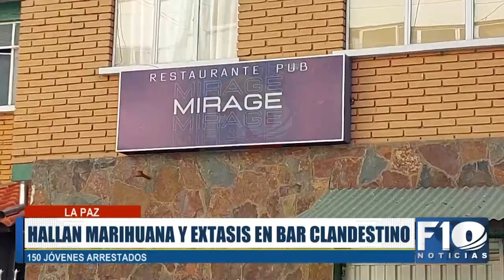Intervienen un bar clandestino a pocos plazos de la Plaza Scaut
Intervienen un bar clandestino a pocos plazos de la Plaza Scaut. 150 jóvenes fueron arrestados. En el interior se halló, botellas de alcohol, marihuana y éxtasis.